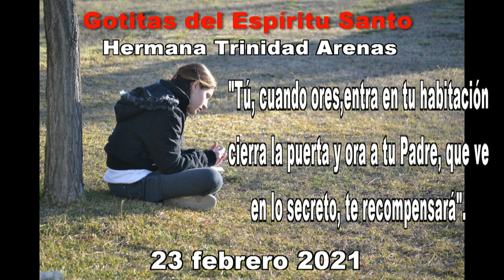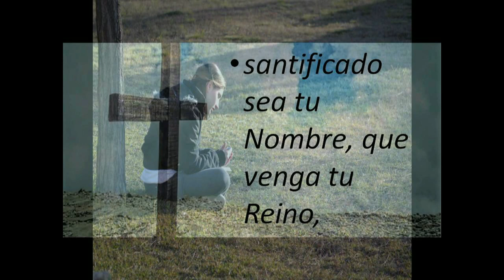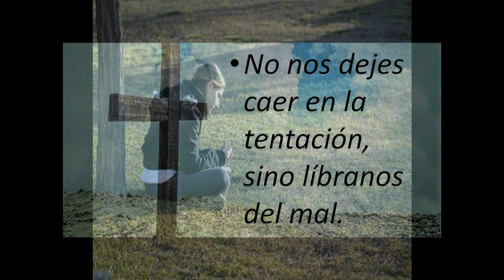GOTITAS DEL ESPIRITU SANTO 54 hd d